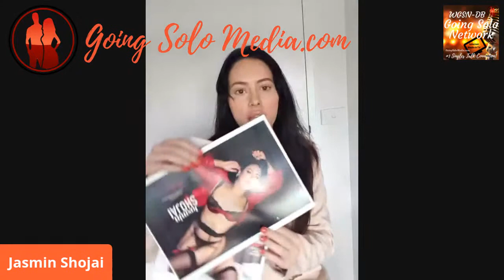Follow Your Passions with Guest, Jasmin Shojai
A show for YOU...Follow Your Passions with Guest, Jasmin  Shojai, 𝑨𝒖𝒔𝒕𝒓𝒂𝒍𝒊𝒂'𝒔 𝑻𝒐𝒑 𝑮𝒍𝒂𝒎𝒐𝒖𝒓 𝑴𝒐𝒅𝒆𝒍 2017 & 2018 Playboy Cover Model & Playmate and Host of JASMIN SHOJAI REALITY SERIES LIFE OF A SUPER MODEL.  Join Jasmin and Host, Cece Shatz, Doyenne of Relationships on the Chicks Passions Show!

WGSN-DB Going Solo Network, Radio, TV & Podcasts - #1 Internet Singles Talk Network.

A bit more about Jasmin...

"Jasmin Shojai is taking the world by storm. The 23 year old supermodel has achieved many things during her career, within a space of only 2 and a half years.

In 2017, in just her second year of modeling, Jasmin won the national title of 'Australia's Top Glamour Model of 2017'.  Which not only was a huge award for the supermodel, but definitely huge exposure in the Australian entertainment industry.

Since then she has continued to do very well in her career. Her first Maxim appearance was in June 2017, in the article 'What a Beautiful Girl Wants: Jasmin Shojai', in Maxim USA.

She has been published in many lingerie and swimwear editorials for numerous magazines, including Maxim Africa, Playboy South Africa, Playboy Sweden and FHM Taiwan, to name a few.

Whilst she is very passionate about her career as a model and not only that, but rapidly growing as a public figure in the industry. She is excited about entering a new career path as an actress, whilst continuing with modelling. The supermodel has already starred in music videos with local artists in Australia. In 2017 she starred as the main female role in 'Woh Pehli Baar' with singer DJ Sayem. And earlier this month was on set again as the main female role, in filming for the music video 'All night' alongside singer Davoflows.  Jasmin says that one day she would like to act in movies and on TV.

The star says she is excited about her tour in the USA & Canada. And believe it will be the start of many. Her management in the United States are excited and keen to introduce her to the US Market. Jasmin is very excited to network and work with professionals in the US industry. The tour in the meantime has received an overwhelming response. With almost half the tour booked out, with it still being months away. Jasmin Shojai is set to be in the USA & Canada from July into August this year".

Awards:

Australia's Top Glamour Model 2017 Finalist in The Australian Swimwear Model Search 2017 for Maxim Australia 'Best Model' in The Indian Australian Makeup Artist Contest 2017 Finalist in the Country Girl Management Qualifying Finals 2018.